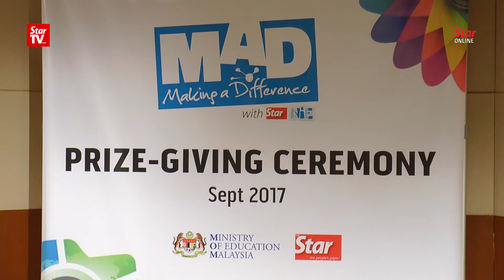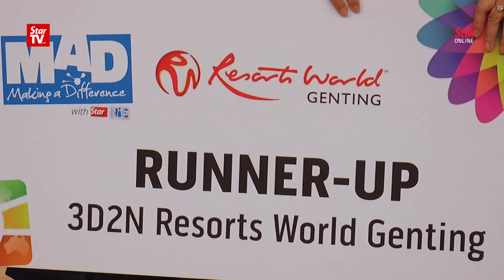All expenses paid trip to S.Korea for NiE's winners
Eight students finalist who put their best foot forward in taking part in the 20th edition of The Star’s Newspaper-in-Education (NiE) annual contest were rewarded for their efforts at the grand finale on Wednesday.